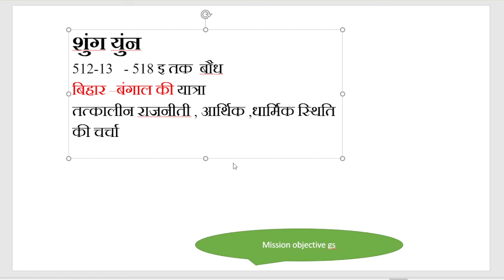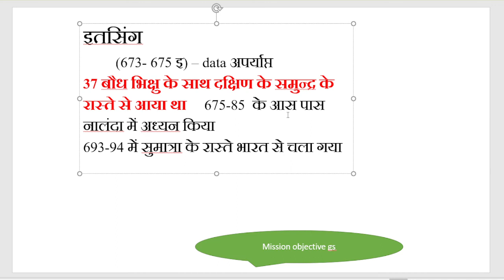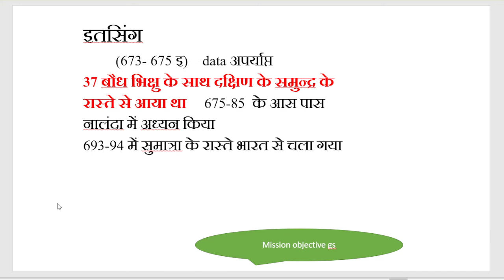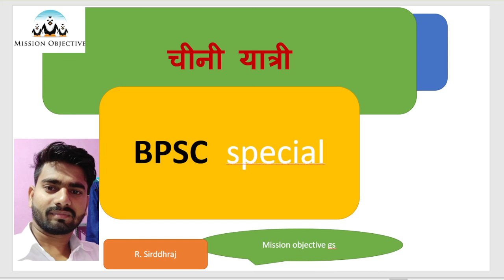चीनी यात्री #67 BPSC special#ancient history